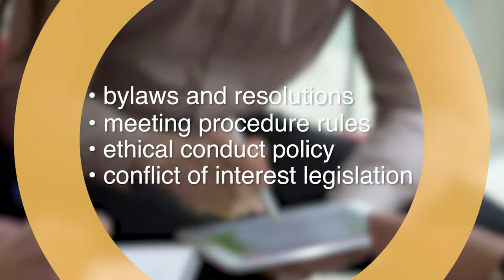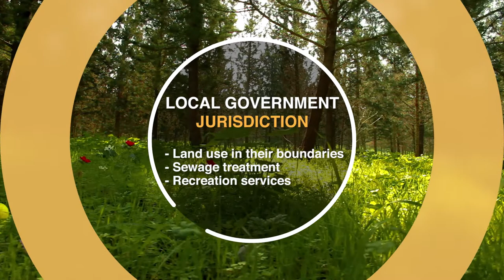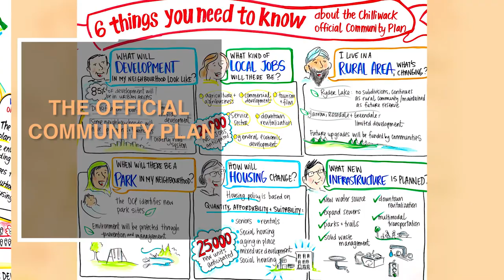Local Government Decision Making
Part 4 of a series to help potential local government candidates with answers to questions that they may have before making the final decision to run for elected office.